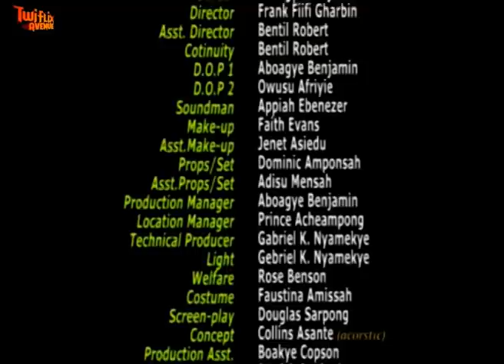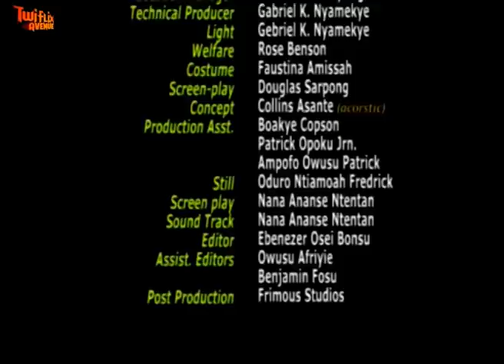APRIL FOOL 3 - KUMAWOOD GHANA TWI MOVIE - GHANAIAN MOVIES